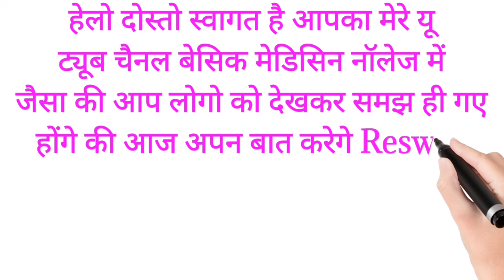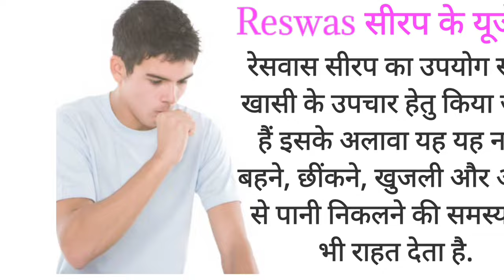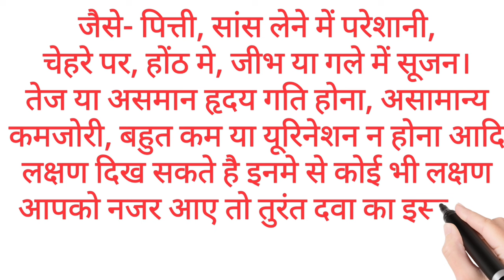Reswas syrup ke content uses doses side effects ke bare mai all details.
रेसवास सिरप (Reswas Syrup) का उपयोग सूखी खांसी के उपचार में किया जाता है। यह एक केमिकल मैसेंजर के प्रभावों को ब्लॉक करके एलर्जी से जुड़ी खांसी को कम करने में मदद करता है। यह सिरप एलर्जी के लक्षण जैसे-बहती नाक, छींक आना, खुजली और आंखों से पानी आना आदि को भी कम करती है। इसके मुख्य इंग्रिडेंट क्लोरफेनीरामाइन मेलिएट(Chlorpheniramine Maleate) और लेवोड्रोप्रोपेजिन (Levodropropizine) हैं। क्लोरफेनीरामाइन मेलिएट एंटीहिस्टेमिन नामक दवाओं की श्रेणी से सम्बन्ध रखता है। वहीं, लेवोड्रोप्रोपेजिन एंटीट्यूसिव एजेंट नामक दवाओं की एक श्रेणी से संबंधित है।